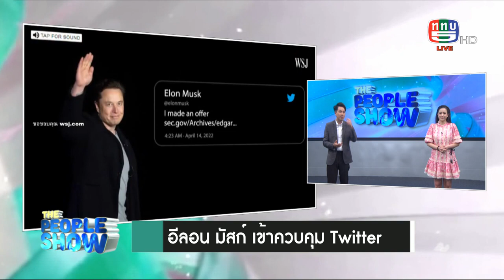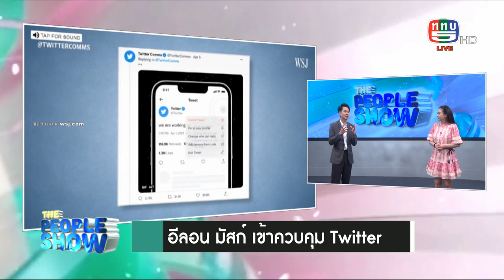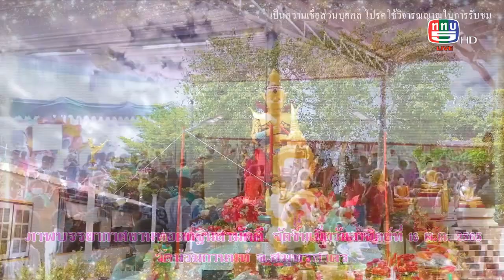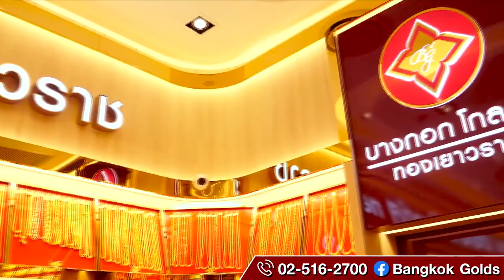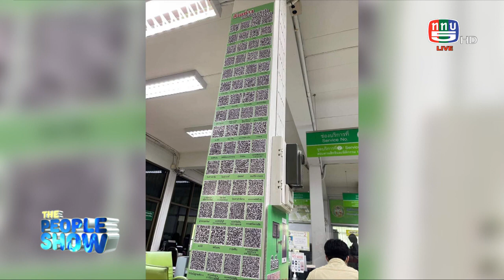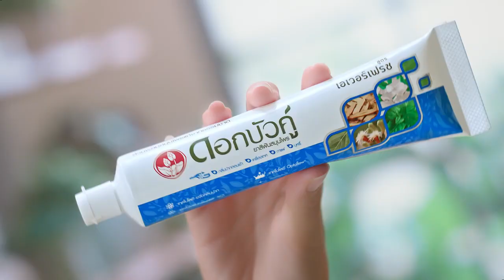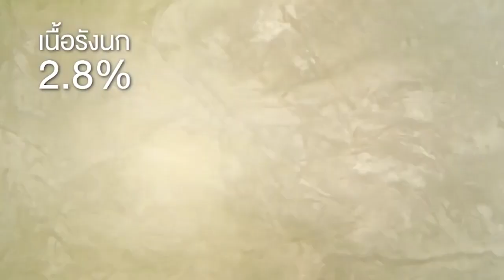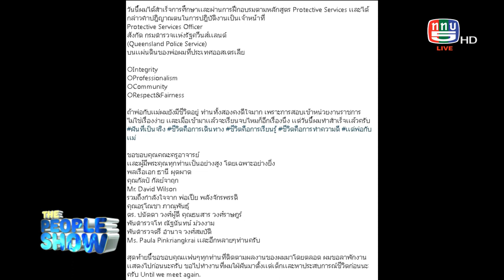The people show 29 ตุลาคม 2565